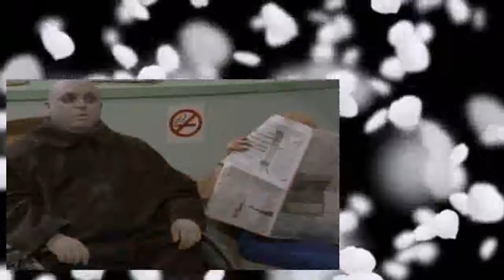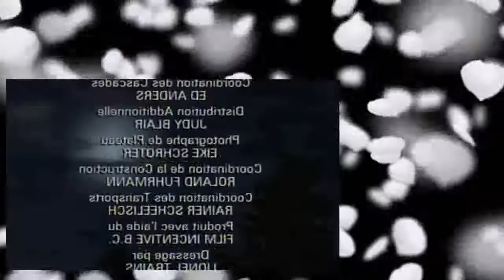The New Addams Family s01e30 Uncle Fester's Illness